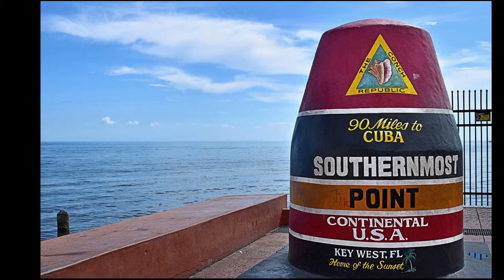Spacer wirtualny po Miami i Key West z Waldkiem Chadzynskim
Zapraszam na mój kolejny spacer wirtualny w doborowym towarzystwie. Opowiem o ciekawych miejscach, pokaże co warto zobaczyć. Wszystko to nie ruszając się z domu.

Czy jesteś osobą, która uwielbia podróżować tak jak ja?
Czy lubisz poznawać nowe miejsca, odkrywać ciekawe zakątki, rozmawiać z napotkanymi ludźmi, pozytywnie zakręconymi ma punkcie przygody jaką jest podróż?

Wystarczy, że w myślach pojawiła się przynajmniej jedna odpowiedź pozytywna. Pamiętaj, że wszystko jest w naszym nastawieniu i podejściu. Dokładnie tak samo jak podczas podróżowania.

Zapraszam na podróż i przygodę. Bez ograniczeń, bez paszportu, bez sprawdzania walizki na lotnisku. Wystarczy, że CHCESZ.